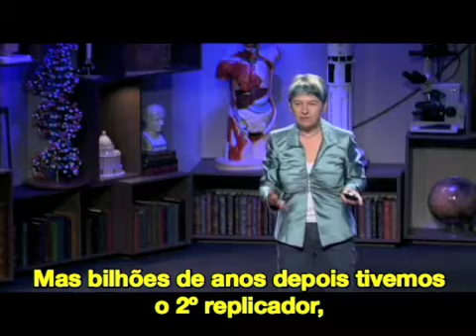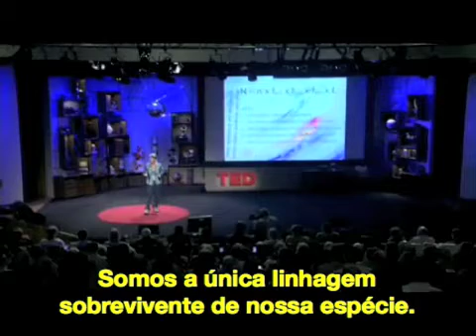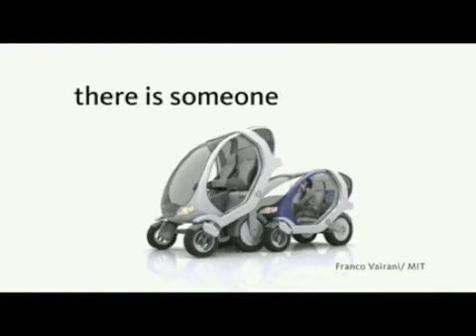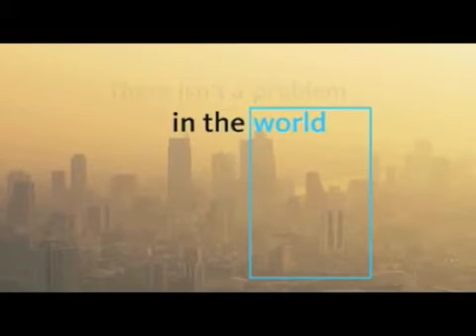[TED pt_BR] Susan Blackmore: Memes e Temes (parte 3/3)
Psicologa mostra como a Teoria da Evolução de Darwin pode ser aplicada também às idéias e ao design.
TEDTalks em Português (não oficial)
TEDTalks in Portuguese (unofficial)